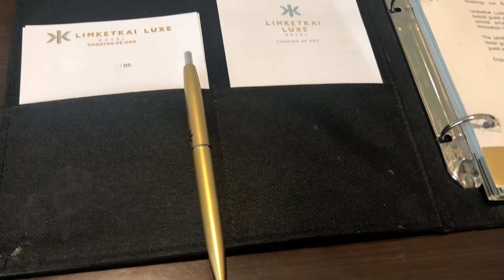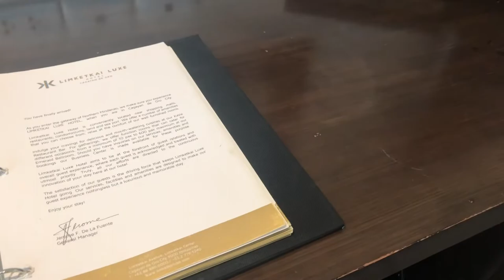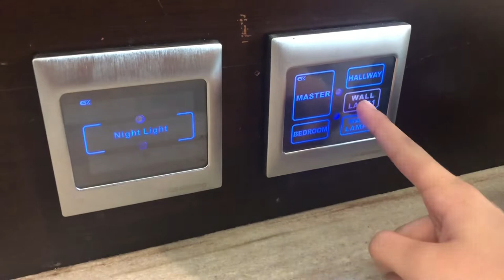Luxe Hotel Limketkai